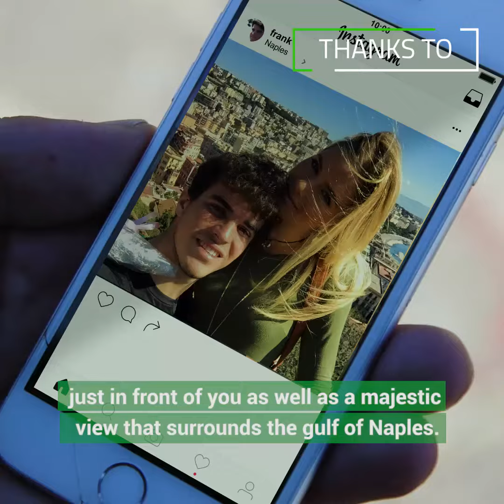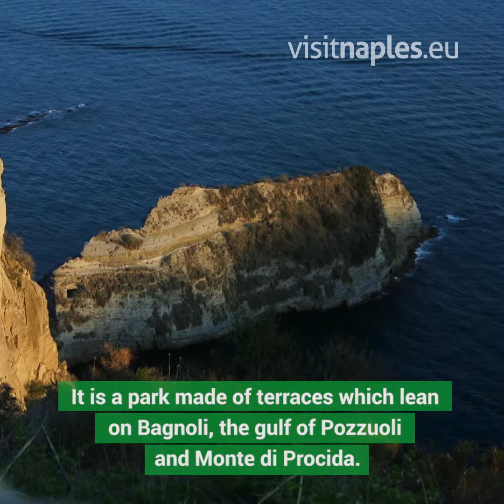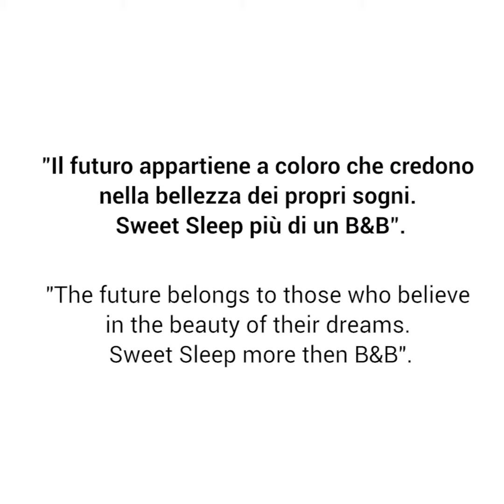5 Best Places for selfies in Naples 🤳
The Italian capital of art, pizza and human warmth.
We provide lots of information to help travelers to Naples City.